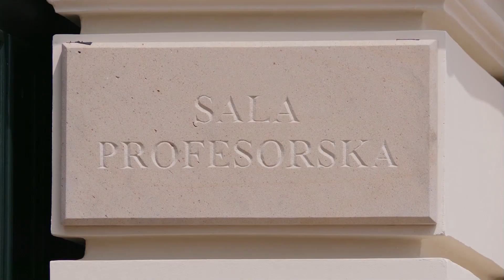Otwarcie Sali Profesorskiej